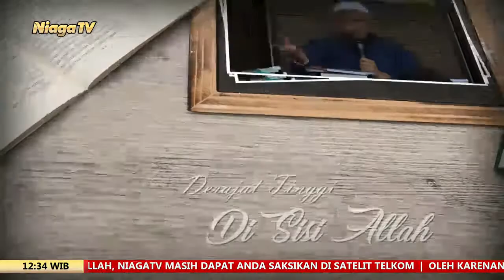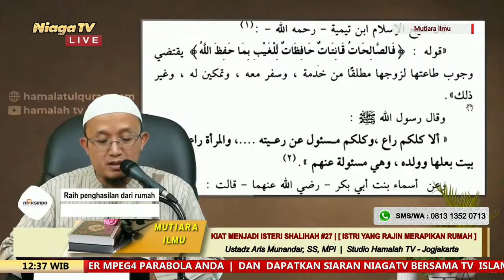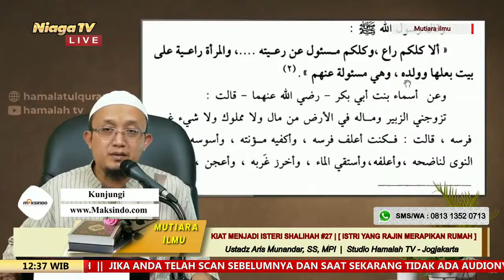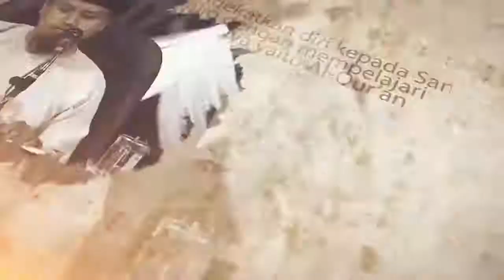Kiat Menjadi Istri Shalihah #27 [Istri Yang Rajin Merapikan Rumah] Ustadz Aris Munandar, SS, MPI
[Taman Surga]

[Istri Yang Rajin Merapikan Rumah]